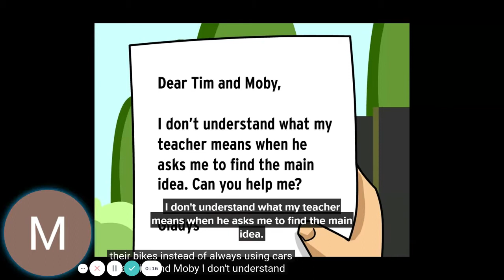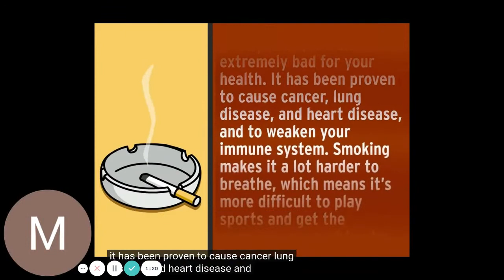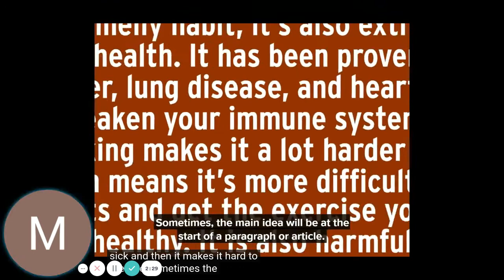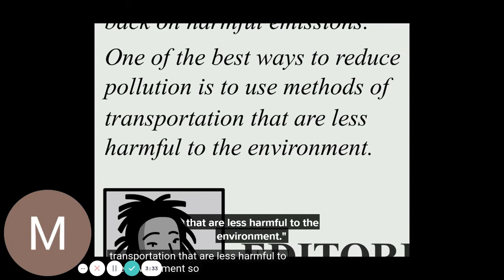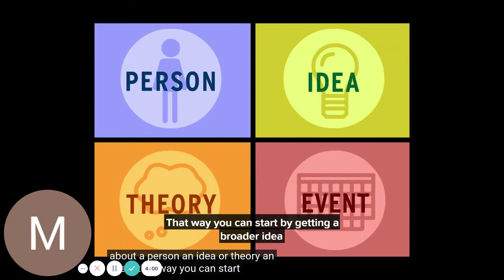4.2 Main Idea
This video was created by Edmond Public Schools for use by Edmond students and families. It is based on or uses components of our purchased curriculum, [insert curriculum name: FOSS, HMH Into Reading, Bridges Math, Savvas, or Studies Weekly